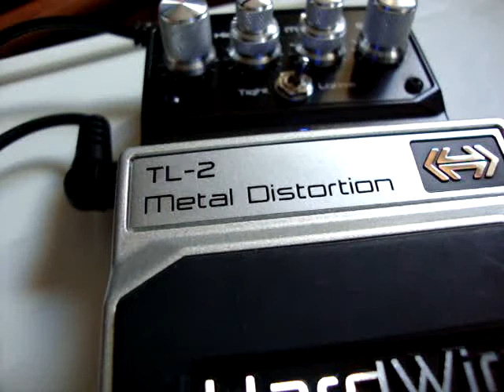Hardwire TL-2 Metal Distortion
Quick sound clip of the Metal Distortion by Hardwire Pedals. A Malekko delay was used as well.
Gear used:
Guild S-100
Fender DRRi
Malekko Ekko 616